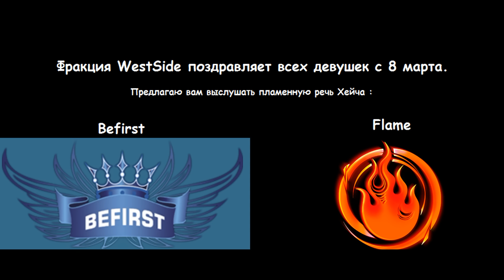[Поздравление с 8 марта][Ивент "Женщина за Рулём" ]